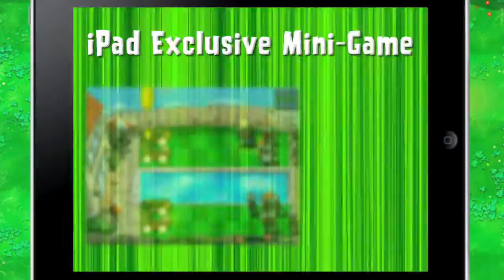Plants VS Zombies HD - Trailer - iPad